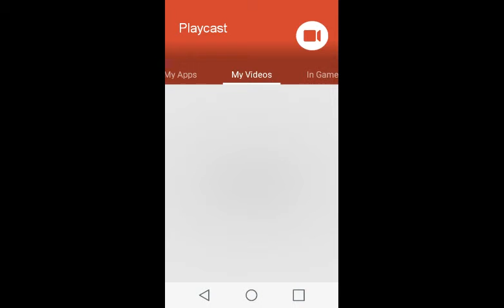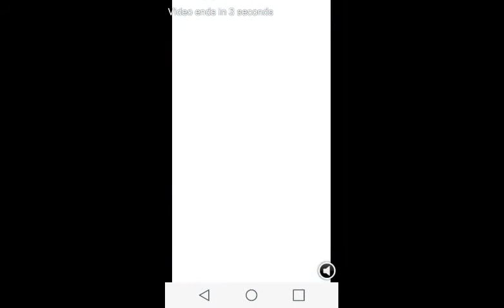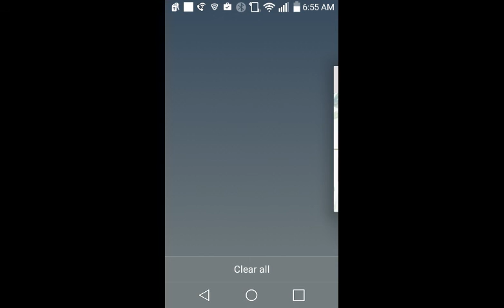Super mega funny sonic the hedgehog video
Funnyness